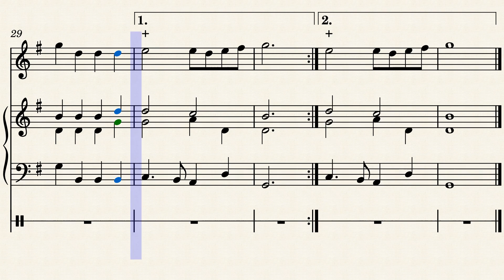34 Air Vif Rameau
Libro: Sanvoisin - "Arie e danze per flauto dolce e pianoforte"

IMPORTANTE: Si el karaoke aún está un pelín rápido, ¡no te deprimas! Puedes bajarte  el mp3 de este karaoke y ralentizar el archivo con  Audio Speed Changer.